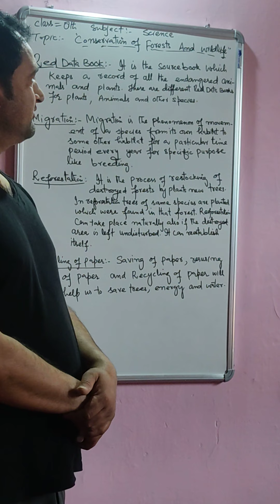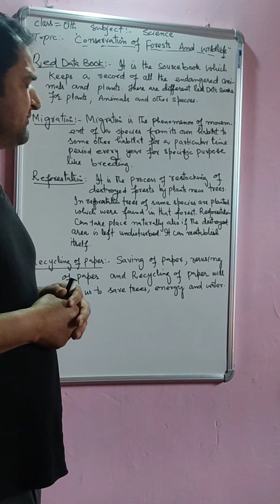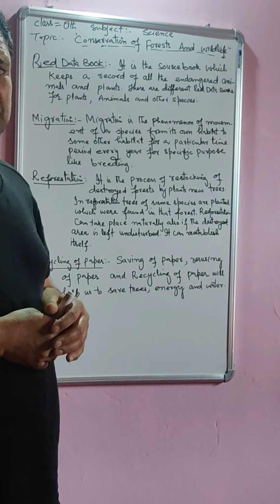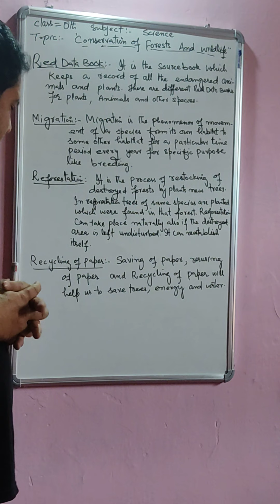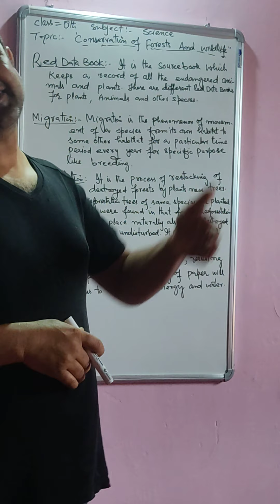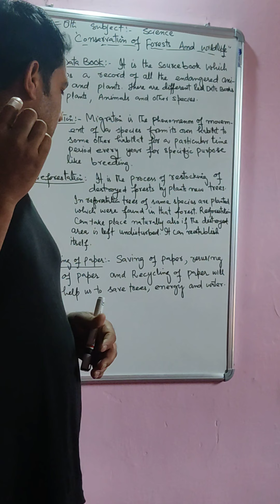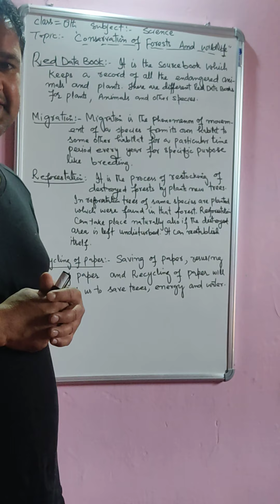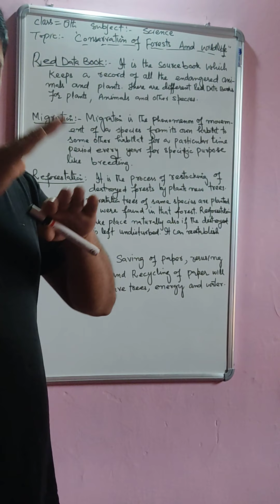Class:-8Th.Subject:-Science.Topic:-Conservation Of Forests And wildlife.. By:-RajaTahir